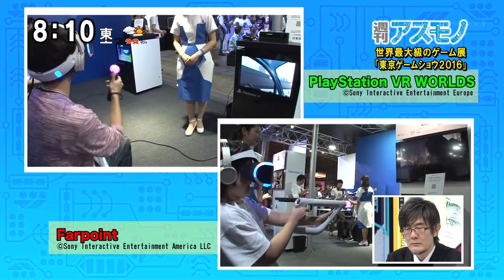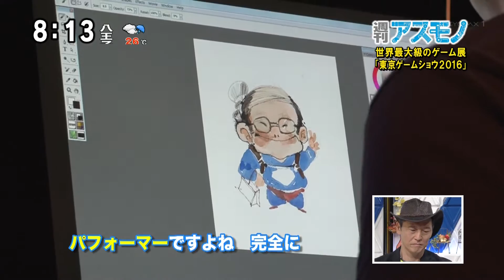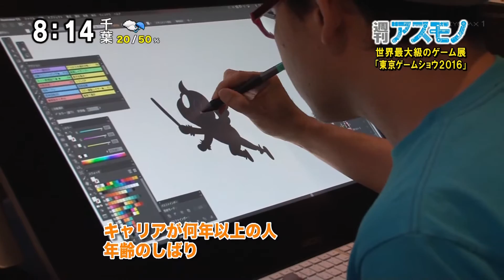週刊アスモノ「東京ゲームショウ2016」 VR・デジタルアートバトル LIMITS（矢崎飛鳥・榎本麗美） [モーニングCROSS]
2016年9月26日(月) モーニングCROSS - 週刊アスモノ
【解説】矢崎飛鳥（週刊アスキー編集部 副編集長） 【リポーター】榎本麗美
【出演】堀潤 / 宮瀬茉祐子 【コメンテーター】三橋貴明 / 森井じゅん / 神田敏晶

【関連】時計・天気予報・ワイプ・スタジオトークなしの公式動画 (720p)
週刊アスモノ #51 「東京ゲームショウ」